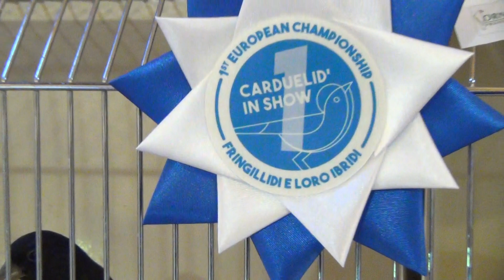Carduelis atrata X Loxia leucoptera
ibrido  Negrito della Bolivia X  Crociere fasciato
Black Siskin X Two-barred crossbill
Schwarzzeisig X Bindenkreuzschnabel
Pintassilgo-negro X Piquituerto aliblanco
 Chardonneret noir X Bec-croisé bifascié